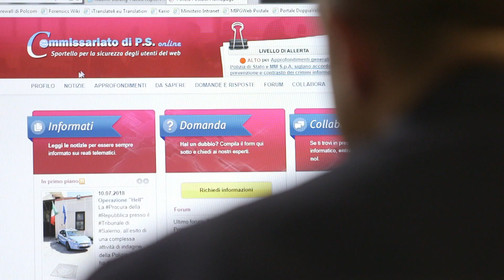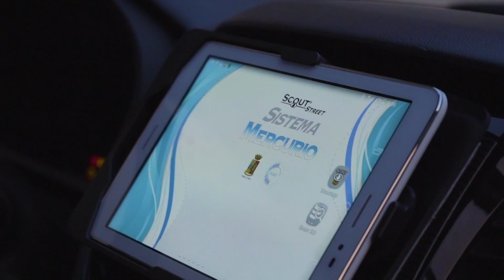Video istituzionale del 167° anniversario della fondazione della Polizia